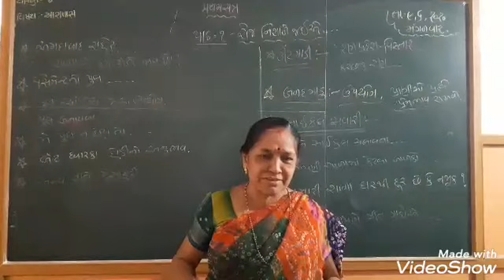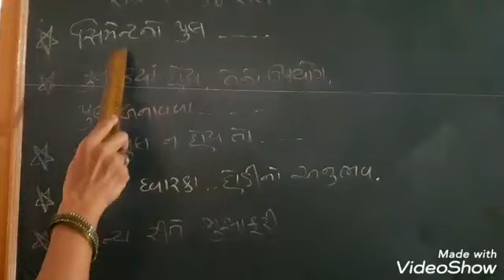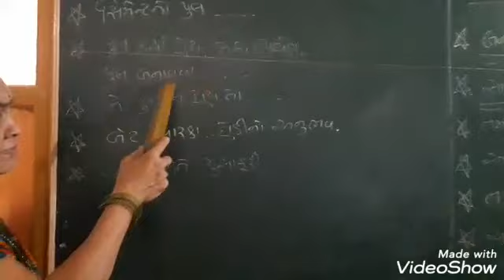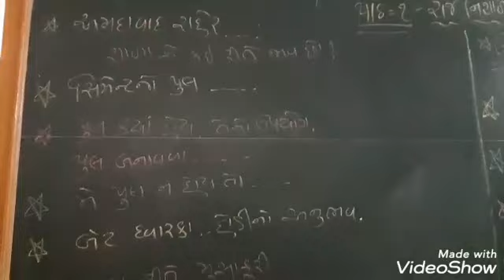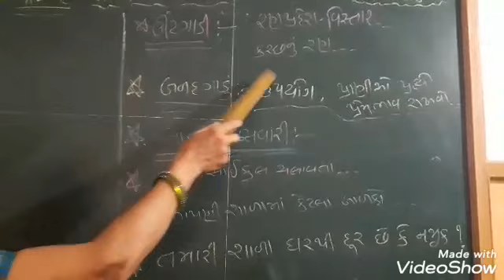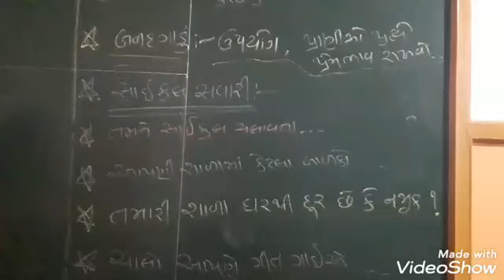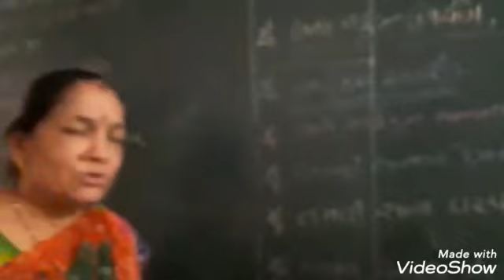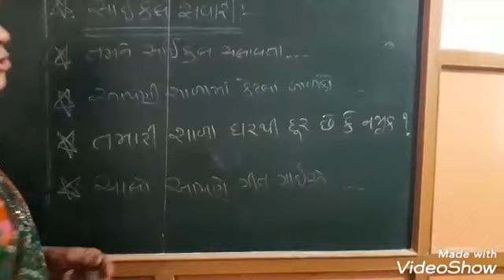Takshashila Vidhyalaya|std-4|asapas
This video only for students of Takshashila Vidhyalaya...